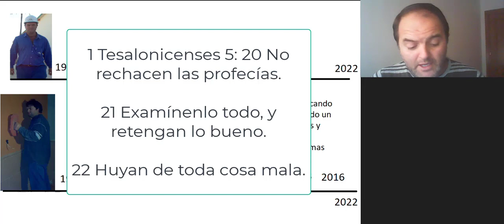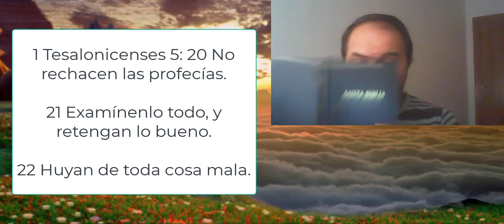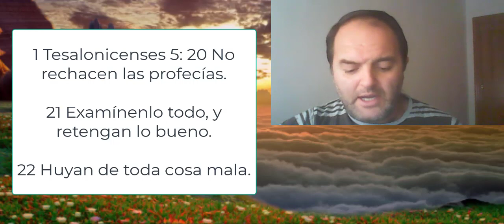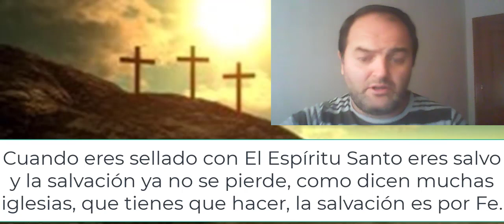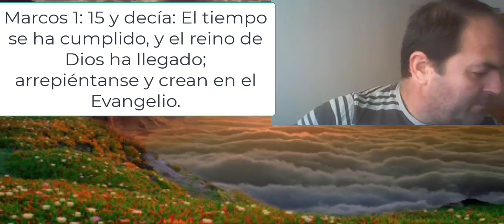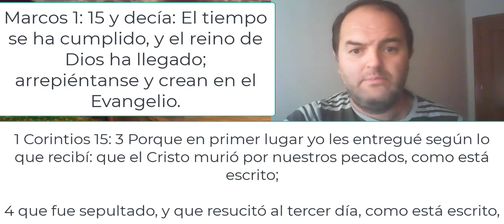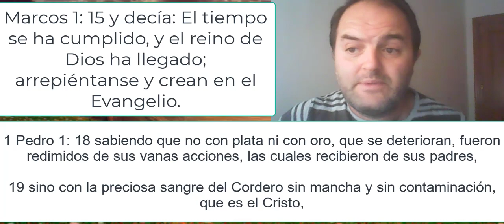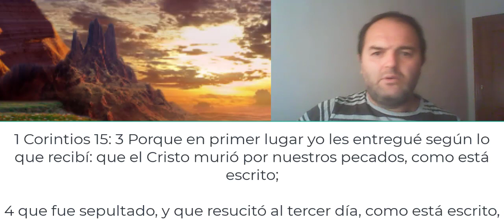CAMBIAR DE CONGREGACIONES PUEDE SER BUENO, EXPLICADO CON EJEMPLO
Puede ser buena experiencia cambiar de congregaciones cuando notas que algo falla, por supuesto quedarse con lo bueno y desechar lo malo, a mi me resulto provechoso estar en distintas congregaciones, primero para poder hablar con propiedad y no con supuestos sin estar en ellas, pero valio la pena, por que estaba a un click de tocar la verdadera salvación que El Señor me hizo ver con Ulises, mi hermano en la Fe hoy en día.